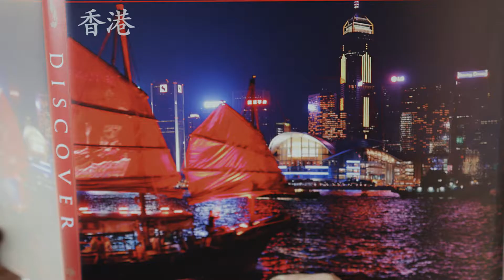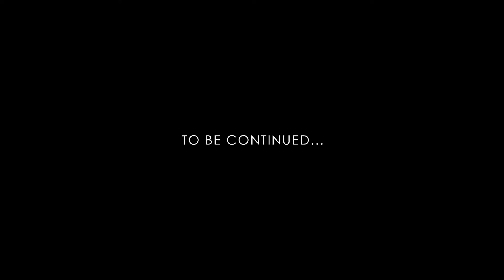TUMI_FL19 Perfecting The Journey Film